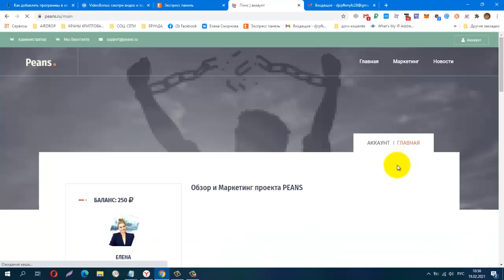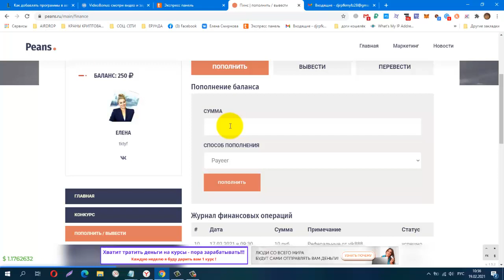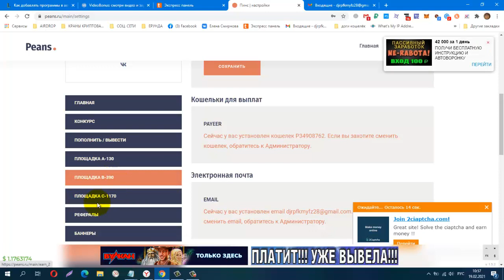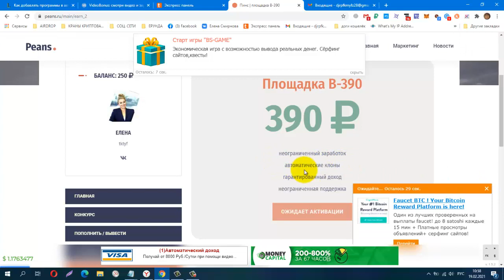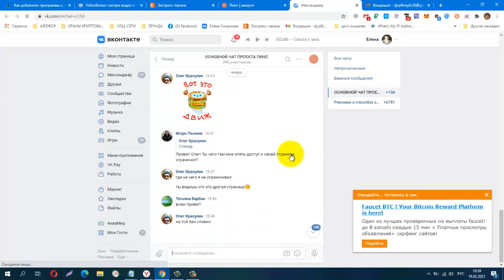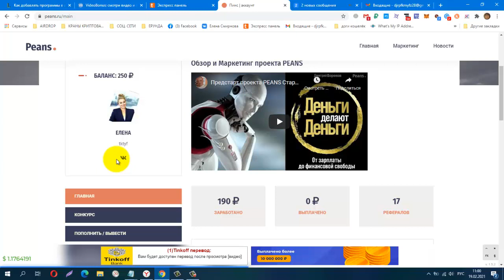Предстарт проекта PEANS ПИНС! ЗАВТРА СТАРТ в 12,00 по мск, вход от 130 руб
#​​​Предстарт​заработок​​​​​#​PEANS_ПИНС​
старт 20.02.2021 в 12:00 мск
ПРОЕКТ ОТ ТОП АДМИНА Jubik​ДОМБЛАГО​
КОШЕЛЁК payeer.
Perfect Money (Перфект Мани).
обменник Magnetic Exchange
регистр.
постепенно будут добавляться новые краны.
Мои дополнительные ютуб каналы
payeer P34908762
BTC 1G7QLPFMH5nGZxk4jEWpeT3PptyuSgtp9u
LTC MF4XjNqBaJbgu6meZhXBkUgpWQTC4vM66x
DOGE DRc7rFJkg91FVVcJJwGF1CBLWbuWHBhWZR
ETH 0xb2AFdf4dCB21206578D001D29445E3fC8FefA45e